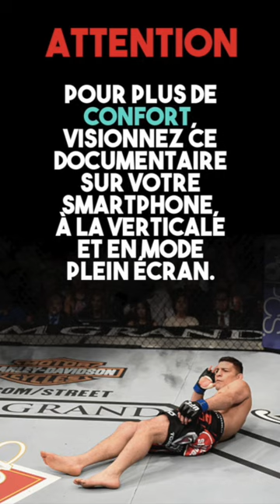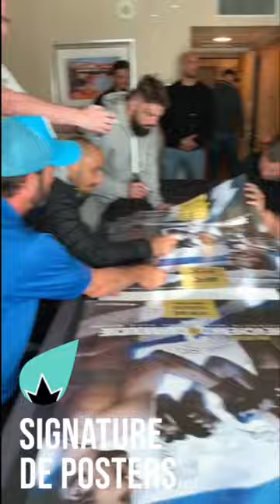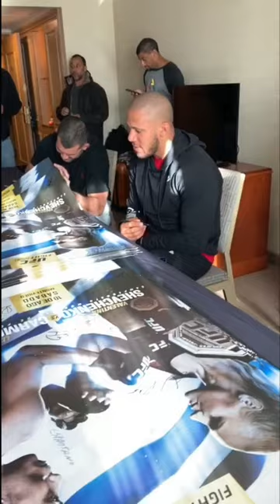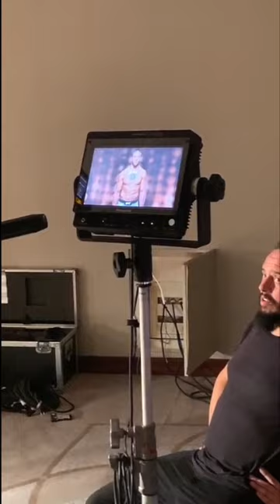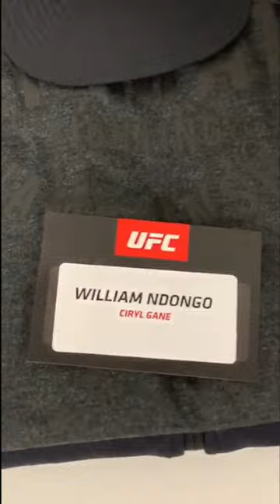Dans les coulisses du 1er combat UFC de Ciryl Gane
Voici les dessous du premier combat de Ciryl Gane à l'UFC au format vertical ! Merci infiniment à Fernand Lopez, au MMA Factory et bien évidemment à Ciryl Gane pour nous avoir permis de mettre cela en place !

SUIVEZ-NOUS !